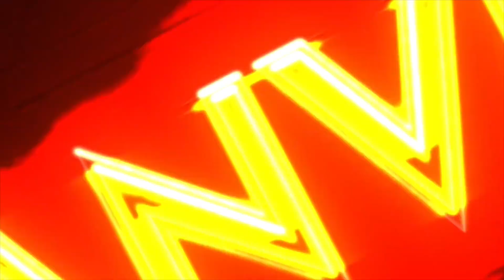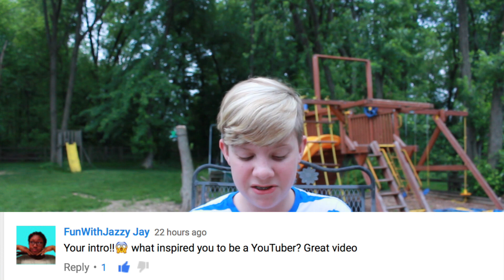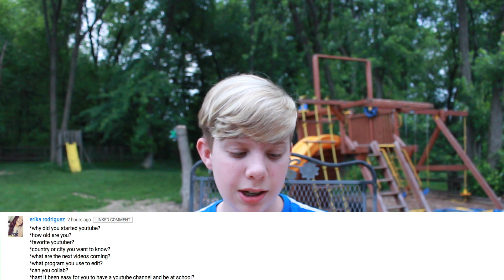q&a without a clickbaity title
🚨 USE MY AIRBNB CODE FOR $40 OFF! 🚨